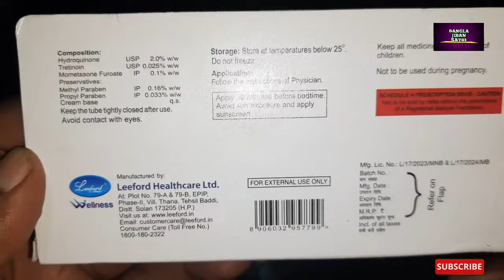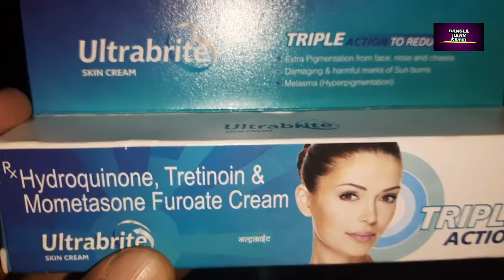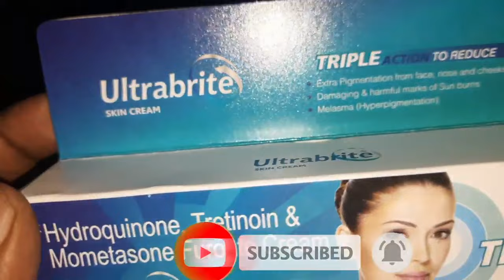Ultrabrite Skin Cream Review | Ultrabrite Triple Action Cream Use Benefit Side Effect In Bangla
About:-
In this video I shared information about ultrabrite skin cream which is a creaythat us applied topically .